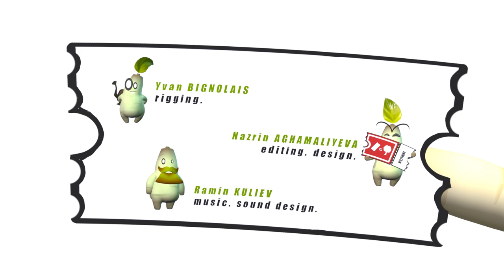Official Trailer of V ANIMAFILM Festival (2022)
Production: Animafilm Studio:  / @animafilmstudio739
Director, animator, screenwriter: Dimitrios Poursanidis
Producer: Rashid Aghamaliyev
Assistant director, lighting, renders, compositing: Priscille Champetier De Ribes
Lead modeling and texturing of characters: Tatiana Lour
Lead compositing: Chloé Michel
Rigging: Yvan Bignolais
Editing, design: Nazrin Aghamaliyeva
Composer, sound design: Ramin Kuliev